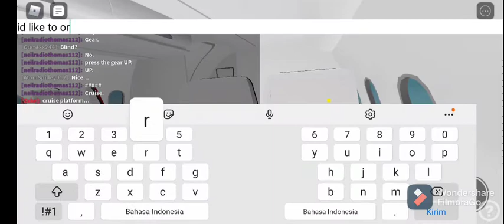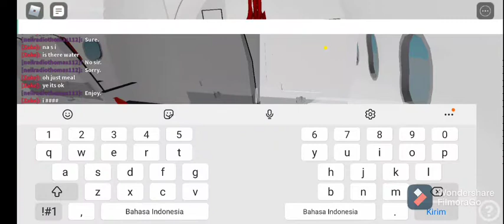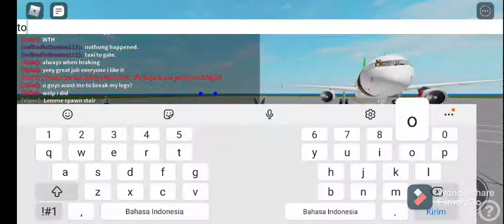Roblox|| Flight Review AirAsia Malaysia flight AK787 [Read Desc]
Hello. Today Im Flying with AirAsia Malaysia. For me the reviews are 7.5/10.Well the service good,airport is nice but still bugs with the models of the ticket boarding thing. so hope you guys enjoy dont forget to like and subscribe see ya around.ENJOOY!